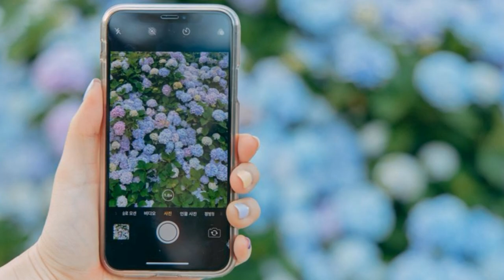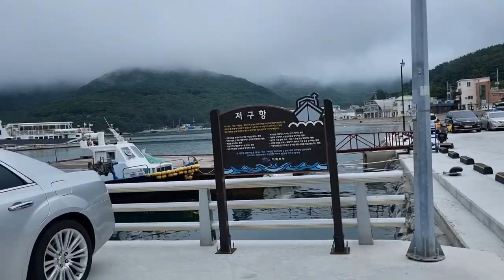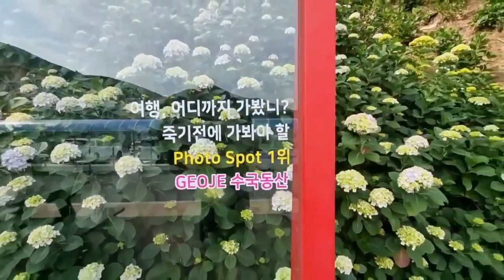6월에 꼭 가봐야할 거제도 수국 축제 2023/거제 수국 스팟 베스트3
거제도 가볼만한곳 추천/6월에 놓치면 후회하는 여행지/수국 명소 추천 파란대문집, 썬트리팜,  저구항/거제도 수국 축제